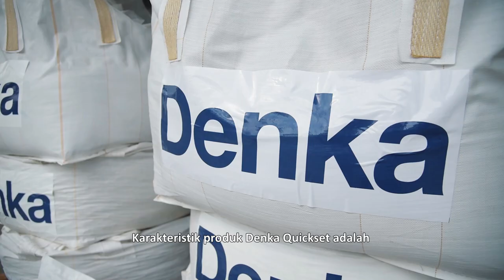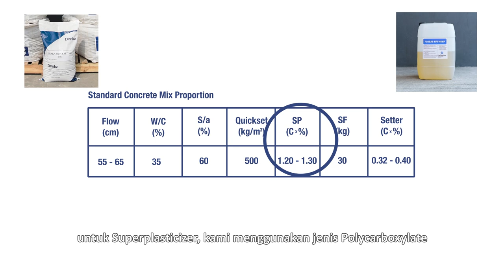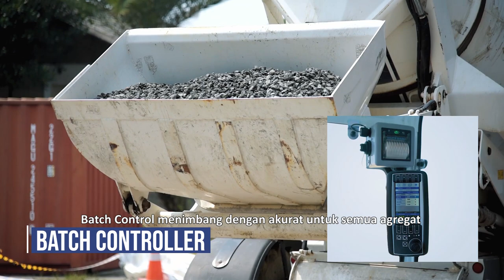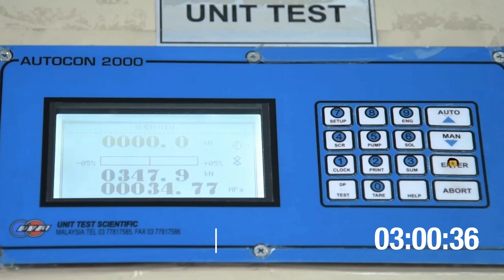Denka Quickset - Ultra Quick Hardening Concrete for Emergency Road Repair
The features of Denka Quickset are Quick Hardening, Crack Resistance, High Durability, and Good workability.
It can keep flow retention.

In terms of concrete road repair specifications, Denka quickset can achieve more than 30 MPa compressive strength and more than 4.5 MPa flexural strength for just 3 hours, making the entire construction process so much easier and faster.